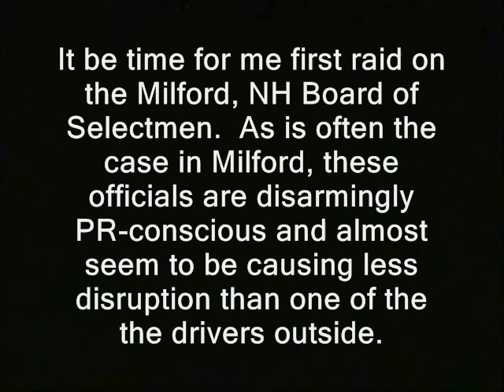Milford NH: Cops launch campaign against motorist cell phone use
Sponsor - Milford NH: Cops launch campaign against motorist cell phone use.

' It be time for me first raid on the Milford, NH Board of Selectmen.  As is often the case in Milford, these officials are disarmingly
PR-conscious and almost seem to be causing less disruption than one of the the drivers outside.  '

Milford's Board of Selectmen::

Mark Fougere - Chairman | 2018
 email (link sends e-mail)
Kevin Federico - Vice Chairman | 2016
Kathy Bauer | 2017
Mike Putnam | 2017
Gary Daniels | 2018

texting while driving cell phones mobile ron paul, journalists journalism rand paul government, anarchism anarchists , feds nh freedom liberation successful resistance movements. dave ridley report new hampshire primary. federal reserve julian assange, politics authoritarians. christopher cantwell chris activism libertarians 2015 Stefan Molyneux video cops busybodies ridleyreport indie reporters republicans independent journalism constitutional vlogs police libertarianism voluntaryism voluntaryists edward snowden photography is not a crime carlos miller wmur channel 9  agenda 21 maggie hassan wood margaret kelly ayotte ian freeman democrats. liberty alliance ben swann full disclosure george soros david koch brothers charles koch creative commons license hunter s. thompson eric garner balanced budget amendment police brutality erik erick video free to use common core smarter balance testing standardized john birch society videographers. grover norquist downsize dc free talk live americans for prosperity tea party granite grok rich girard at large first amendment free speech freedom of the press the press media  free state project atlas shrugged galt's gulch in real life officers public domain footage gonzo journalism bennie hill benny. ron paul. talk radio walter williams rush limbaugh frank guinta convention of the states balanced liberland vid jedlika vit jetlika danube  Vit Jedlicka drivers driving cars auto accidents car wrecks injuries finest thin blue line